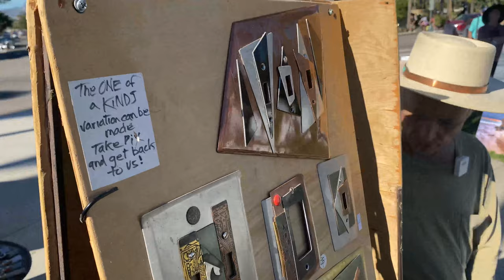Kevin Loughran House Jewelry